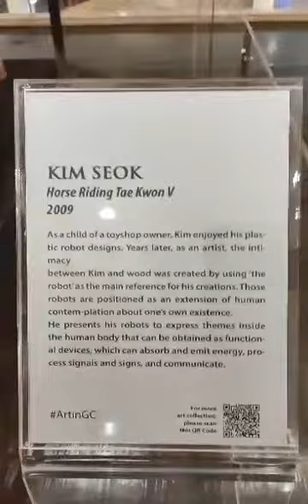Ethan at Gandaria Train 1